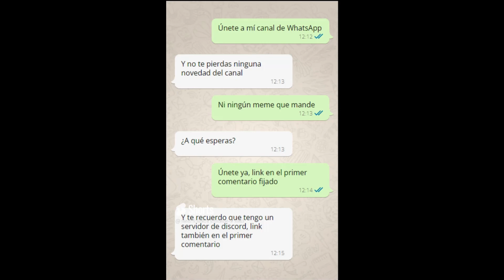Momentos XD de Gumball y Darwin | Historietas Marcosas